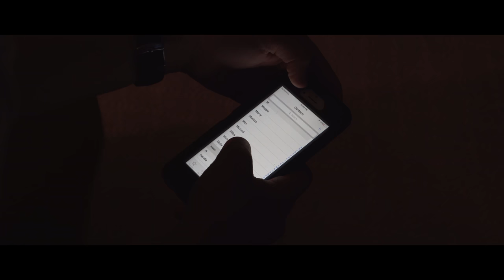Blast - Jacob Burns 24 hour Film Challenge 2017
Director - Simon Geisker
Cinematography - Charlie Hildick-Smith
Staring - Brendan Green

On 5 PM on May 19th six groups of students meet at the Jakob Burns Digital Media Center and were given 24 hours to write shoot and edit a short film under 10 minutes long.

Rules
Your film must fall within the genre of Science Fiction
Your protagonist must be new to the world of your story.
There must be a full 360 tracking shot
There has to be a message sent from an electronic device

All films must include at least one of the following quotes
"In my experience, there is no such thing as luck." - Obi-Wan Kenobi
"The needs of the many outweigh the needs of the few" - Spock
"I'm sorry Dave. I'm afraid I can't do that" - Hal

This is what we made... (we ended up winning runner up)